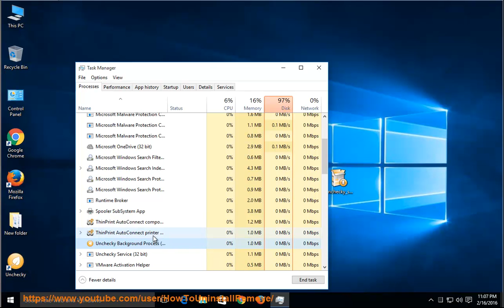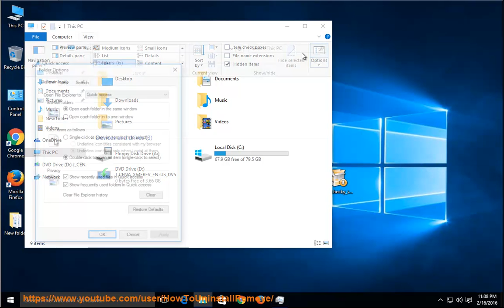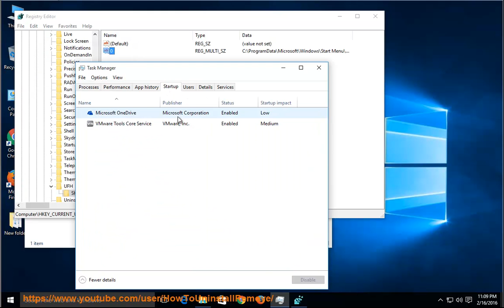Uninstall Unchecky v0.4.2 beta Guide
Try this best uninstall tool@ if U R having issue uninstalling Unchecky v0.4.2 beta and/or any other unwanted programs on Windows.